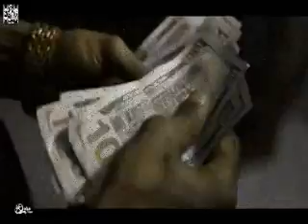Famous Dex - CRANK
NEW Famous Dex - CRANK
NEW SONG BY THE HEARTBREAK KID DEX MIXTAPE ON THE WAY

*EXTRA TAGS*
migos type beat free
migos type beat 2016
free migos type beat
free migos type beat 2016
migos type instrumental
migos type beats
zaytoven type beat free
zaytoven type beat 2016
free zaytoven type beat
free zaytoven type beat 2016
zaytoven type instrumental
zaytoven type beats
Famous Dex type beat free
Famous Dex type beat 2016
free Famous Dex type beat
free Famous Dex type beat 2016
Famous Dex type instrumental
Famous Dex type beats
Takeoverseason
TIMMY TURNUP
NYHTLIFE